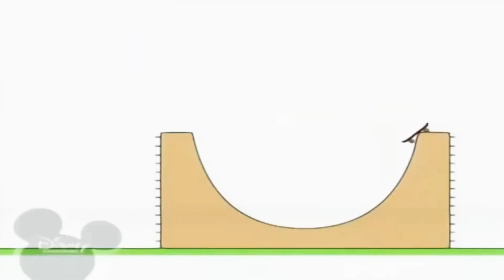November 12, 2019